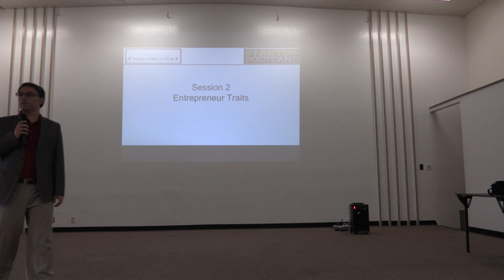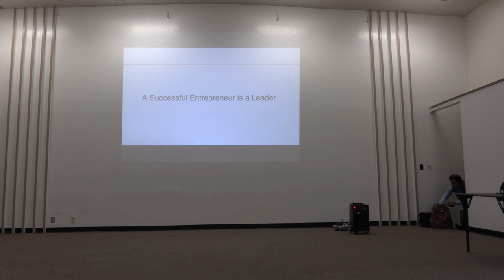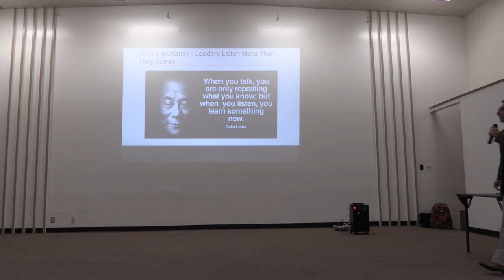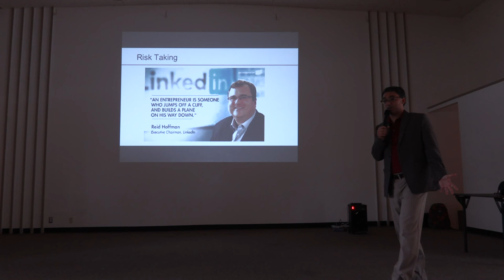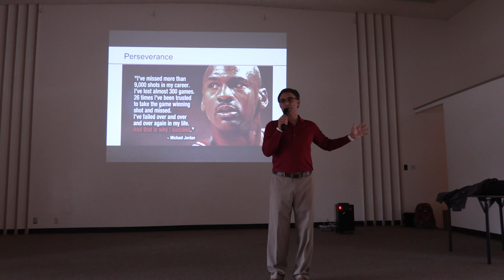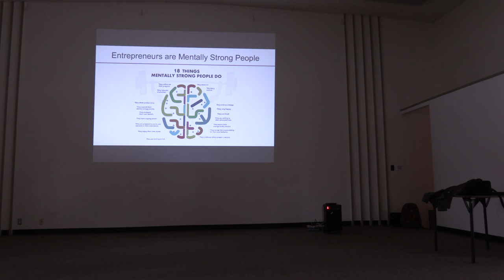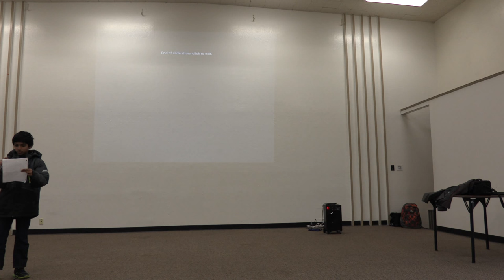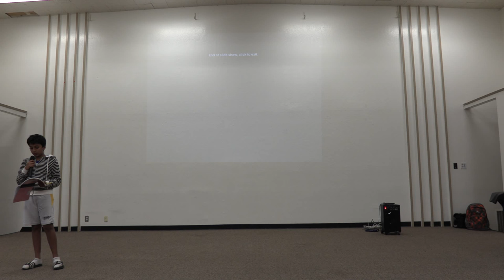Entrepreneurs bootcamp for kids - Spring Semester 2016 - Week 2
Instructor Amit Sethi
RSVP Silicon Valley Coders Club